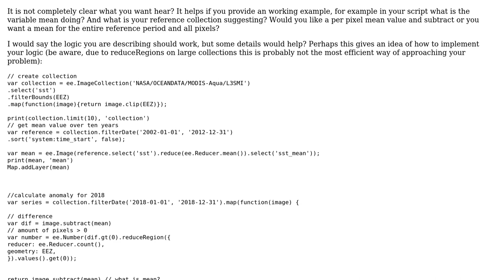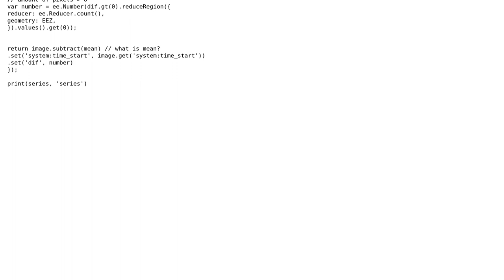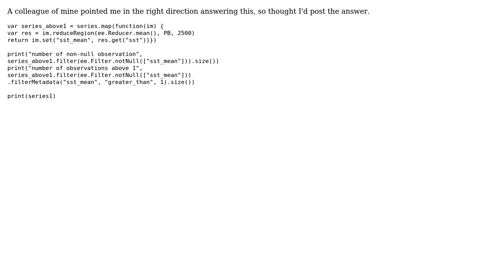GIS: Adding band value as a property in Google Earth Engine (2 Solutions!!)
GIS: Adding band value as a property in Google Earth Engine

With thanks & praise to God, and with thanks to the many people who have made this project possible! You are responsible for your own actions.